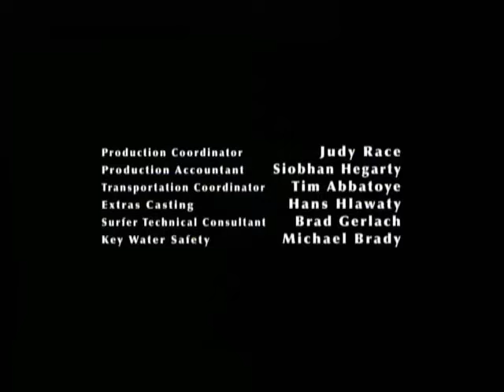Cullen Bros. Television/Darren Star Productions/Sony Pictures Television/Showtime Networks (2007)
From The Unaired Pilot Manchild